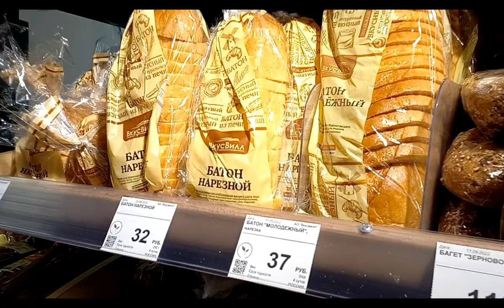Добрый день из Петербурга!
Реальная жизнь в Петербурге. Переехала в Петербург шесть лет назад из Калининграда. Считаю, что жить в городе и приезжать  как турист или гость - это совершенно разные вещи. Когда начинаешь здесь жить постоянно , открывается много новых обстоятельств и ситуаций, о которых я рассказываю вам. Говорим о работе, о зарплатах, где искать работу, об аренде и покупке недвижимости, о погоде и о людях, которые здесь живут. О том как переехать и на что обратить внимание) Делюсь своими секретиками и опытом.